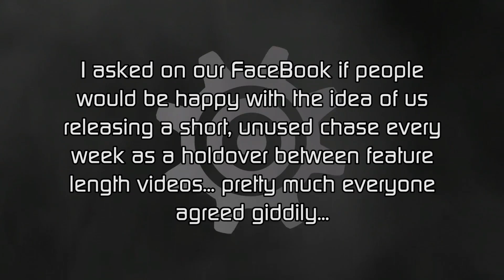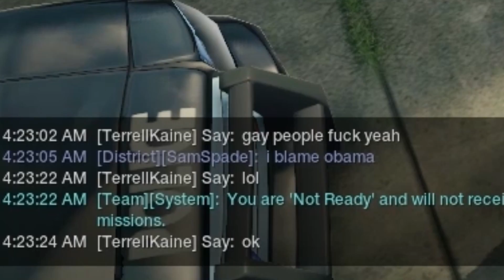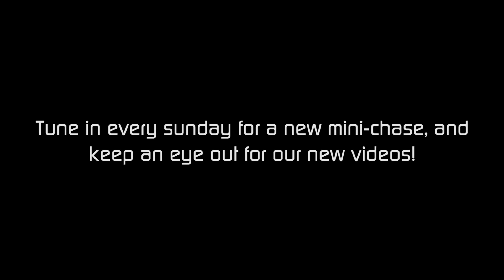APB: Reloaded - A Weekly Bite of Crime - Episode 6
Another week, another episode!
Just say sorry :3